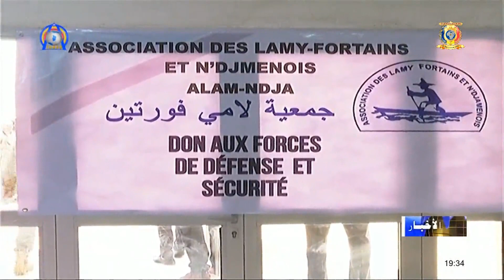تضامن وطني - عدد من الجمعيات تقدم مساعدتها للجيش الوطني التشادي